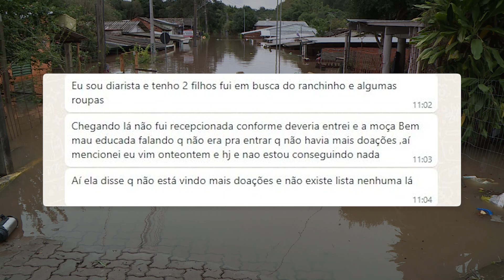“Vamos centralizar tudo na assistência”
Promessa da secretária, Carin Ache, é para garantir atendimento adequado e humano a quem precisa.